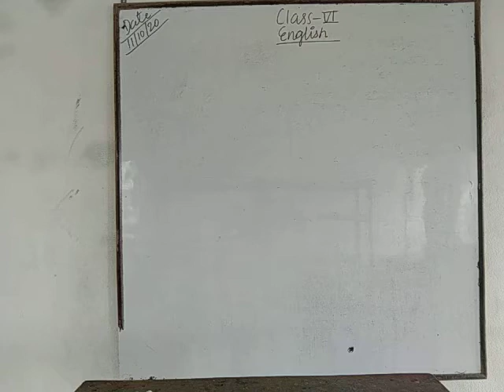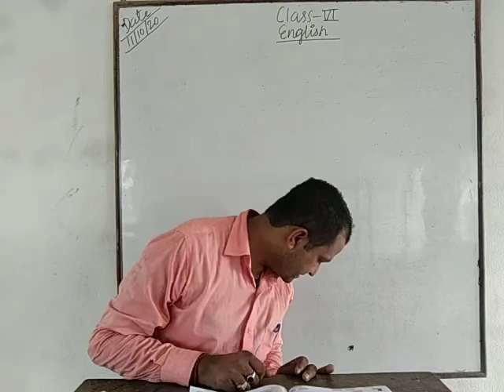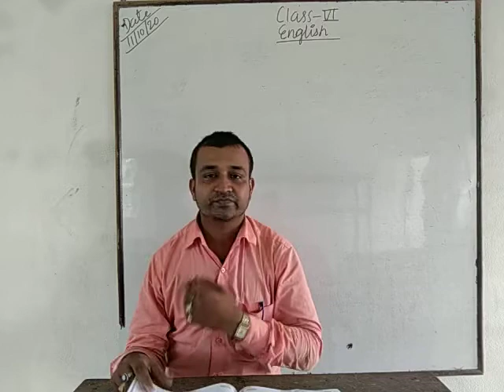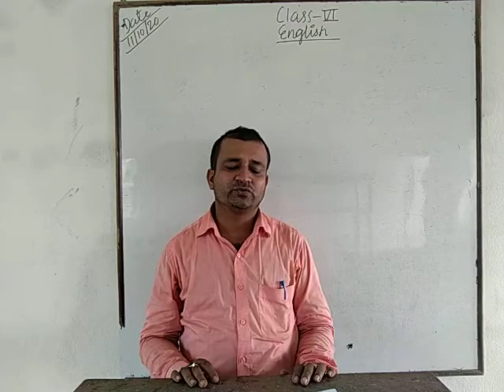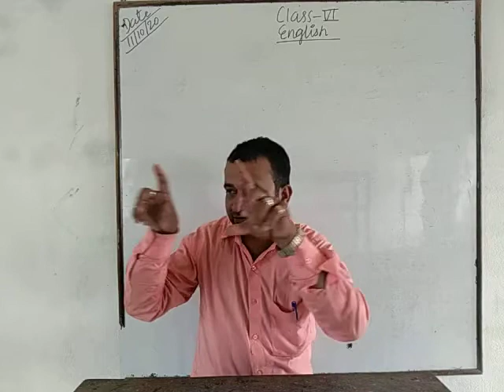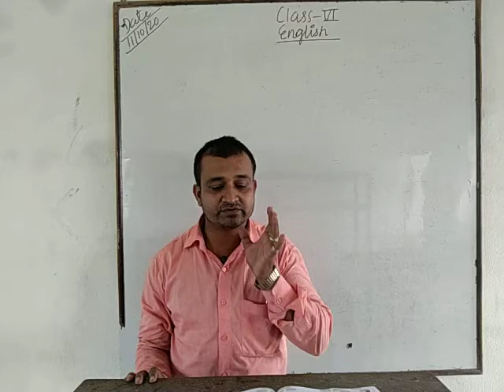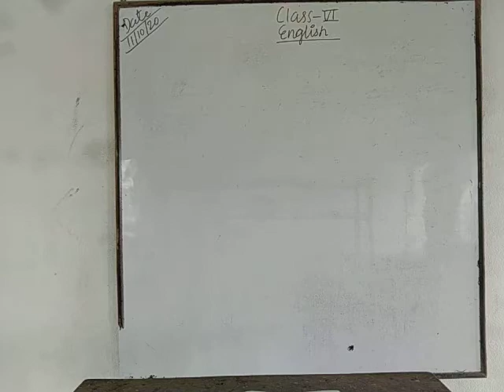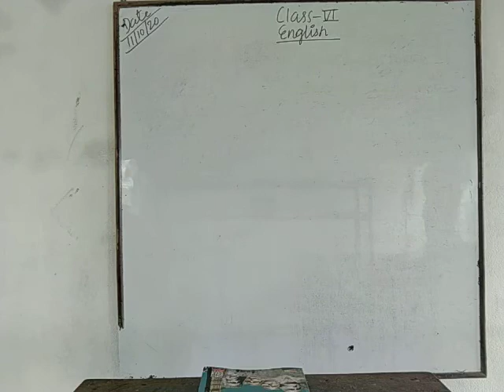Class 6 English